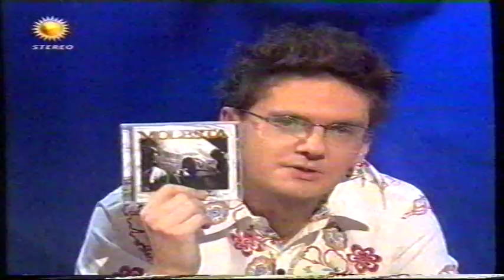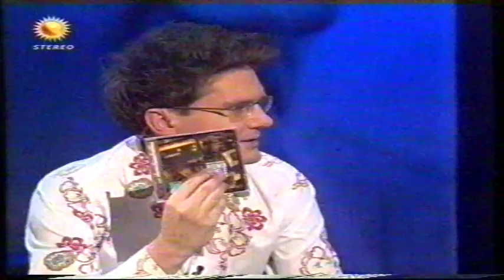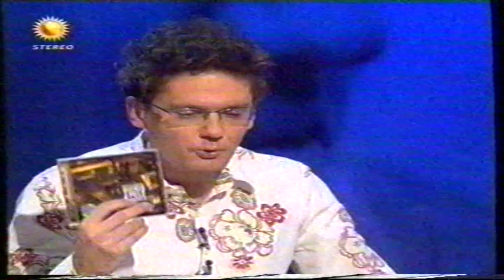Vienio & Pele w programie KW (STYCZEŃ 2004) CAŁOŚĆ!!!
Dokładnie 20 lat temu w dniu 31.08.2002 ukazała się pierwsza część tryptyku Autentyk, firmowanego przez duet Vienio & Pele. Wywiad, który wrzucam został przeprowadzony z okazji wydania jego drugiej części, wydanego rok później. Można tu zaobserwować, jak bardzo ewoluował światopogląd zwłaszcza jednego z członków duetu. W obawie o usunięcie filmu nie zamieszczam w tytule filmu nazwy programu oraz nazwiska prowadzącego.